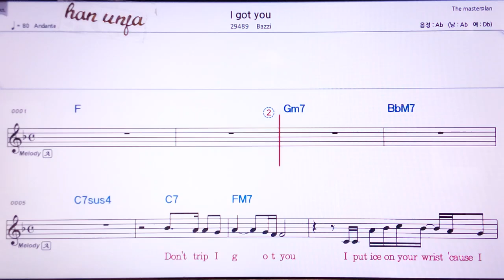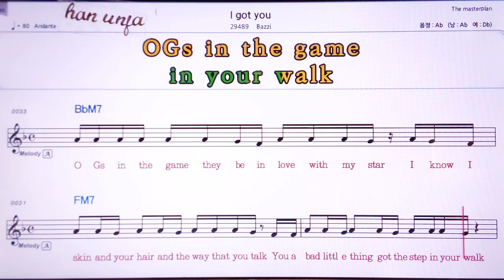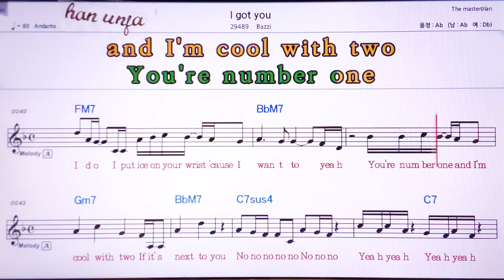💖I got you/Bazzi 👍MR,노래방, 악보, 코드,Karaoke With Sheet Music